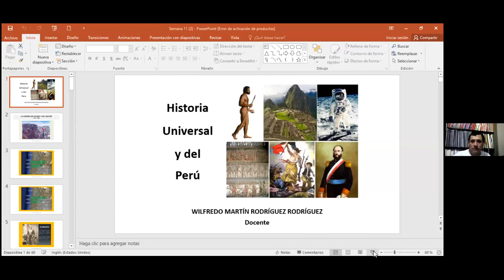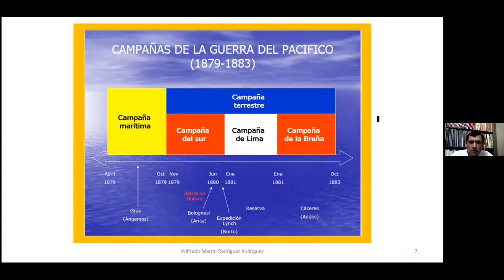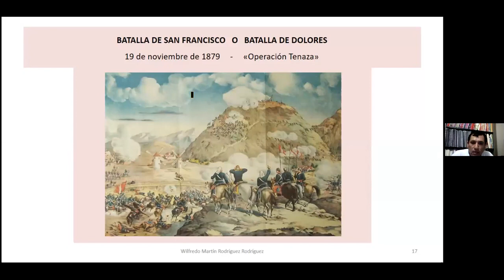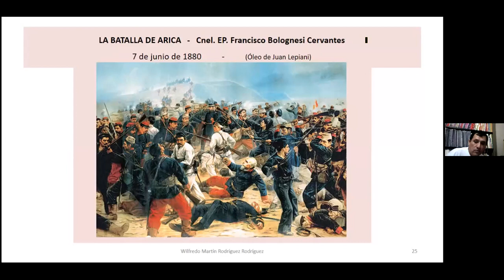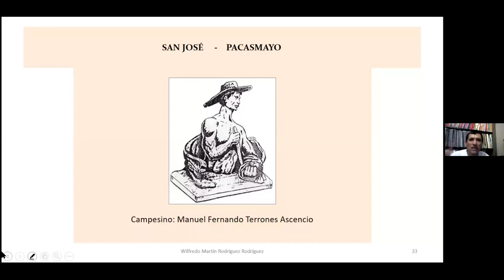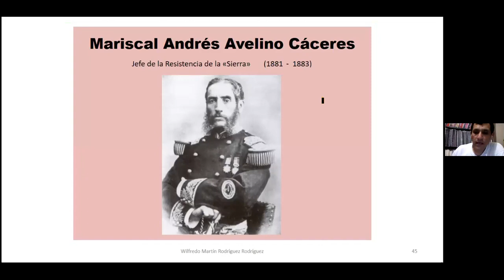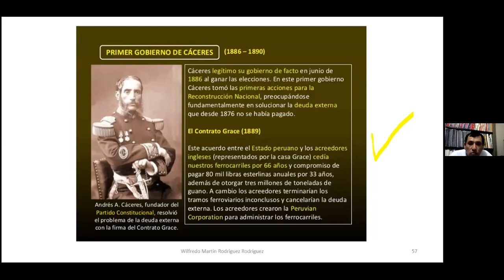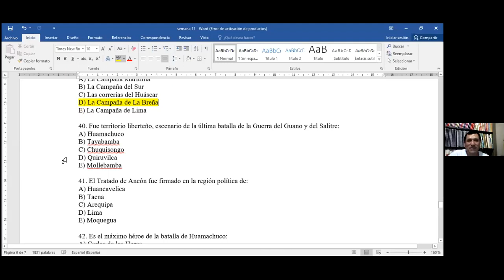@ SEM 11 LA GUERRA DEL GUANO Y DEL SALITRE MARTIN RODRIGUEZ HISTORIA PARALELO CEPUNT